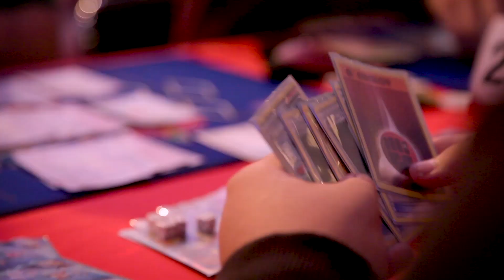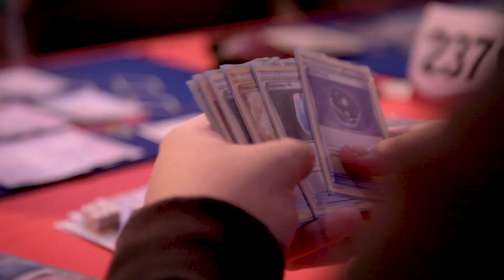2017 Pokémon Latin America International Championships: The Event Experience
Check out the event experience at the 2017 Pokémon Latin America International Championships! Learn more about the Pokémon Championship Series on our